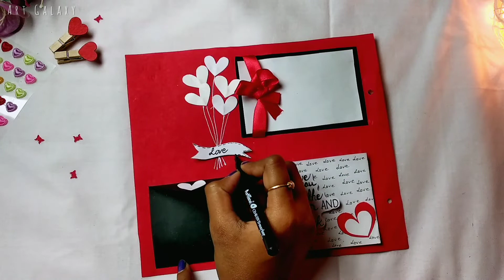Scrapbook Tutorial ✂Page 19&20 Handmade gift for Valentine Day | Scrapbook making ideas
. Handmade Scrapbook Tutorial of Page 19&20
. Birthday | Anniversary Or Valentine's Day gift ideas

(Next page tutorial video will be uploaded Everyday)

Materials Used :
▶A4 size coloring paper
- Red
- White
- Black
▶Paper punch
▶Silver pen
▶Black Marker
▶Red ribbon
▶Scrapbook ring 25mm
▶Basic Stuff (Pencil, glue, scale, scissors, etc)